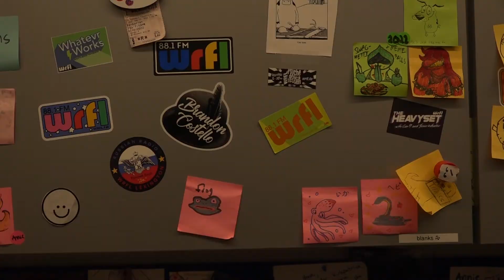Wildcat News Update by Alayna Tobo Friday October 7, 2022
Wildcat News Updates are produced by students in the University of Kentucky's School of Journalism and Media.